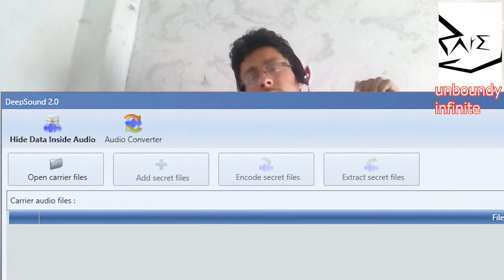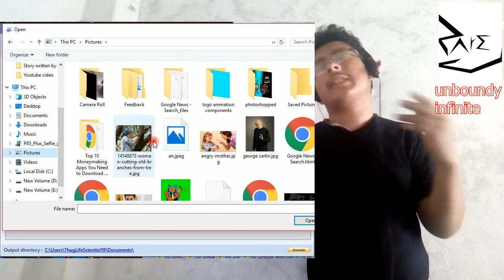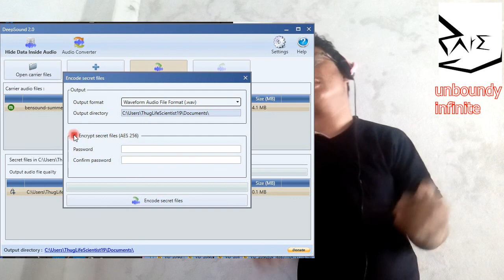(नेपाली) What is Steganography in Nepali 2019 | Steganography भनेको के हो ?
In this video I am going to teach you how to hide files on a music file with the technique of steganography.
For a simple demo I have used a software in Windows 10